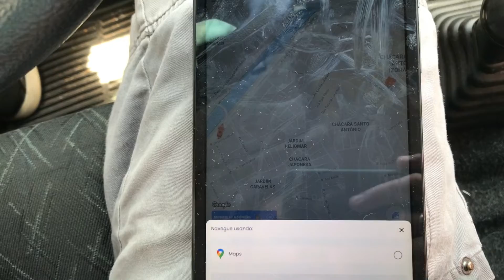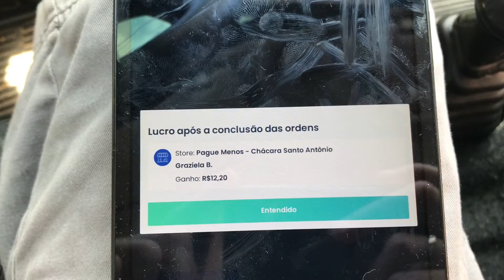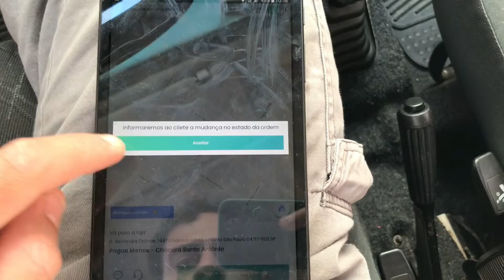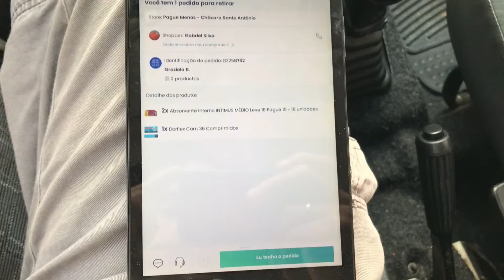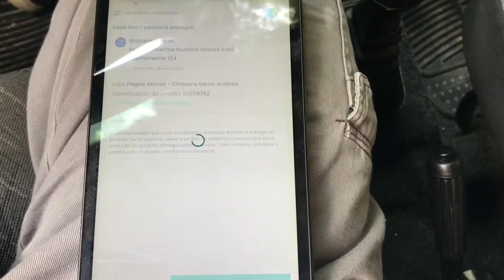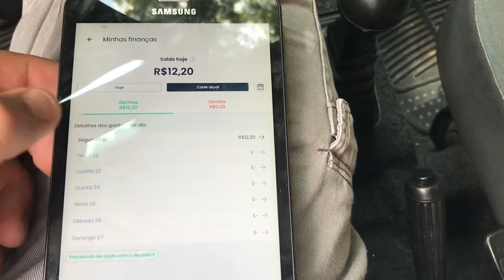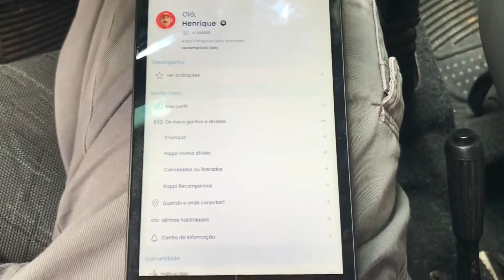PASSO A PASSO DE COMO É UMA ENTREGA NA RAPPI 🚗📦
Fala Rapaziada do canal Uno.06, tudo bem com vocês?
E hoje vamos com mais um vídeo Top 🤩 Onde eu mostro como funciona na prática uma entrega na Rappi!
Deixe seu feedback e sugestões para próximos vídeos 🎥
Compartilha com a rapaziada 🗣👥

Vlw flw 😎